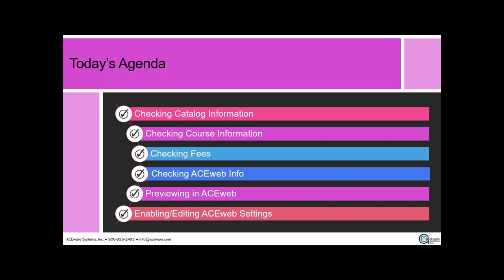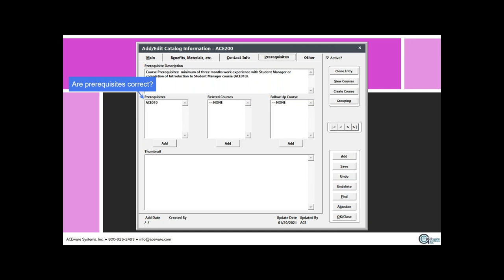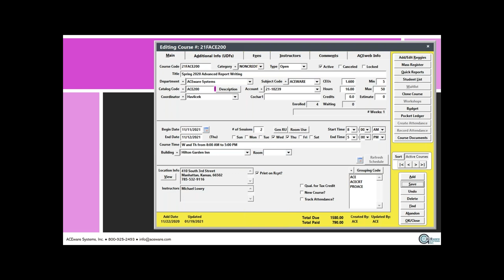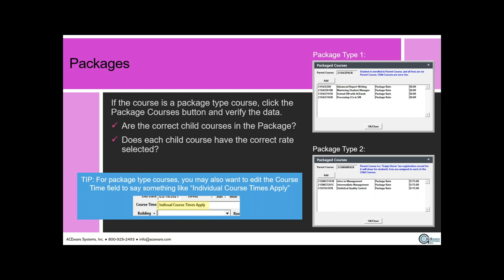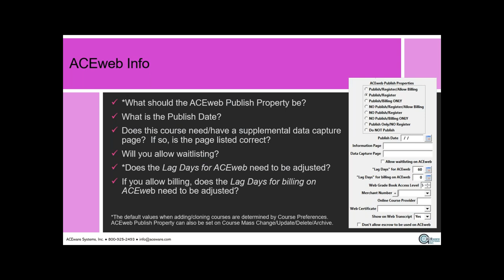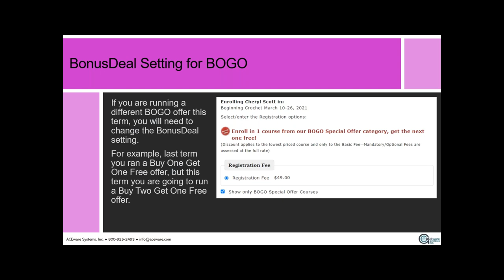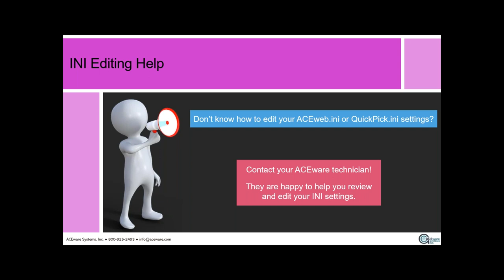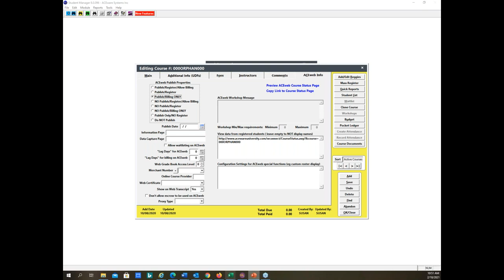Pre publication Checklist – Don’t Open for Registration Without One!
ACEware leads you through the list of items to be reviewed before publishing courses on ACEweb and opening for registration.